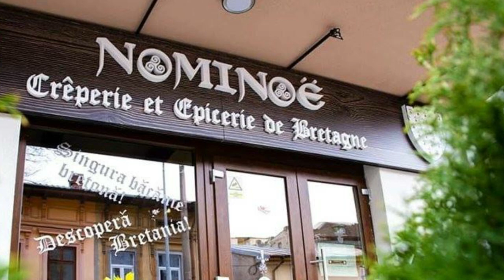Les belles rencontres du père Le Roïc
Quand une crêpière rencontre une autre crêpière. Qu'est ce qu'elles se racontent?
Laurence de l'atelier de Laurence à Clisson rencontre Dana la crêpière Roumaine aux manettes des biligs de la crêperie Nominoë à Bucarest.
Et pour les particuliers les ateliers crêpes c'est par là.
Atelier plaisir!
Ne convient pas pour se lancer professionnellement dans le métier de crêpier.